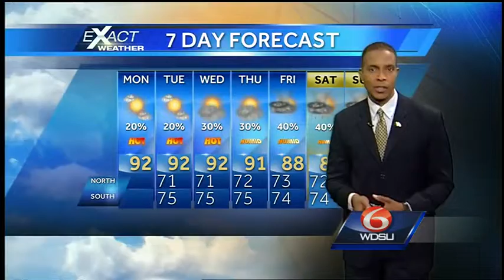A hot and humid Monday with isolated showers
Expect partly cloudy, hot and humid conditions with isolated showers this afternoon and temperatures in the upper 80s to low 90s.